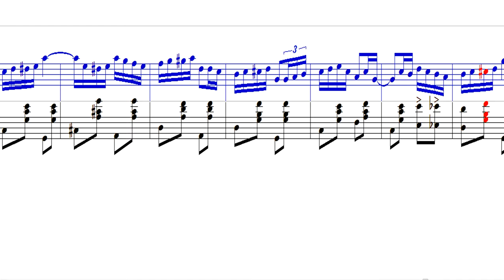Charles L. Johnson - The Barber Pole Rag (1911)